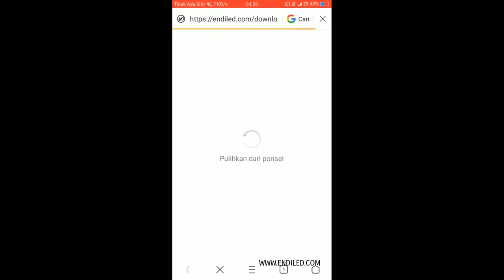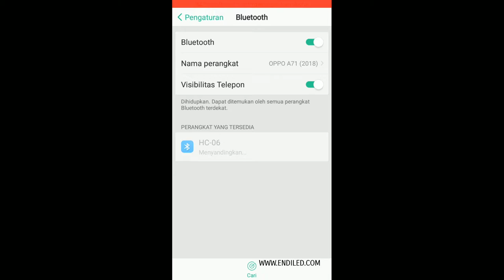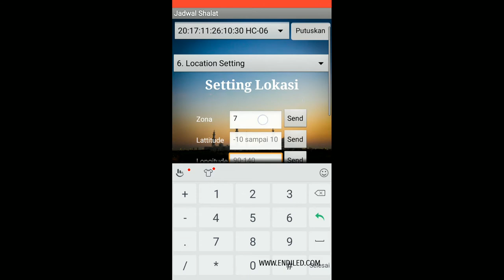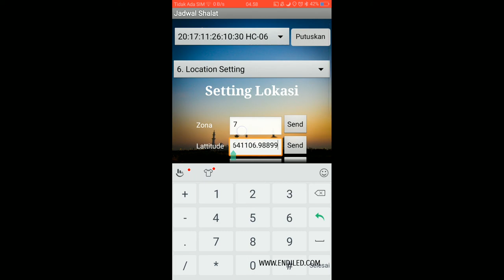Tutorial seting jadwal sholat by endiled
2.instal aplikis yng bernama jadwal sholat
3.serch bluootht dan sharing dengn pasword 1234
4.masuk aplikais jadwa sholat
5.ikuti langkah seperti di vidio
selamat mencoba